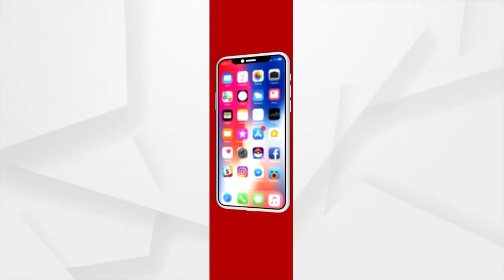ତୃତୀୟ ଲହରକୁ ନେଇ କେତେ ପ୍ରସ୍ତୁତ ଓଡିଶା?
ବର୍ଡର ଜିଲ୍ଲା ପାଇଁ ବଢିଲା ଟେନସନ୍... ଛତିଶଗଡରେ କରୋନା ଆକ୍ରାନ୍ତଙ୍କ ସଂଖ୍ୟା ବଢୁଥିବାରୁ ଫୋକସରେ ନୂଆପଡା । ସ୍ବାସ୍ଥ୍ୟ ନିର୍ଦ୍ଦେଶକ କହିଛନ୍ତି ଠିକଣା ସମୟରେ ପଦକ୍ଷେପ ନେବେ ରାଜ୍ୟ ସରକାର ।